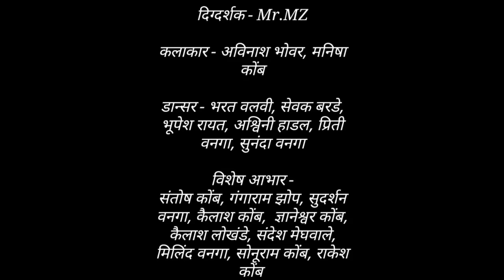Tarpa 2020 | Barik Barik Pani Pad | RK King | Pravin Vanga | बारिक बारिक पाणी पड | New gavthi song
Song
                         बारीक बारीक पाणी पड.

                                     प्रस्तुत
                     विशाल काटेला , प्रवीण वनगा
                         गीतकार - प्रवीण वनगा

             गायक - प्रवीण वनगा, अस्मिता गिरधोले

                         विडिओ छायाचित्रण - YB
                 सुधीर बोंडे, किरण बोंडे, महेश घाटाल

                           विडिओ संपादक - MZ
                                    Mr. YB

                           दिग्दर्शक - Mr. MZ
              कलाकार - अविनाश भोवर, मनिषा कोंब

डान्सर -
भरत वलवी,
सेवक बरडे,
भूपेश रायत,
अश्विनी हाडल,
प्रिती वनगा,
सुनंदा वनगा

विशेष आभार -
संतोष कोंब,
गंगाराम झोप,
सुदर्शन वनगा,
कैलाश कोंब,
ज्ञानेश्वर कोंब,
कैलाश लोखंडे,
संदेश मेघवाले,
मिलिंद वनगा,
सोनूराम कोंब,
राकेश कोंब

👌सर्व सपोर्ट करणाऱ्यांचे मनापासून आभार मानतो 👌 LIKE...? SHARE...? COMMENTS. ? SUBSCRIBERS. ? मित्रांनो आणि मैत्रिणींनो आपल्या सर्व View r's चे आणि Subscribers चे मनापासून आभार मानतो...🙏🙏🙏 _____________________________________________

barikbarikpanipad. pravinvanganewsong. rkkingnewsong. djrkking. tarpa2020. pamru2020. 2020tarpa.newgavthisong.